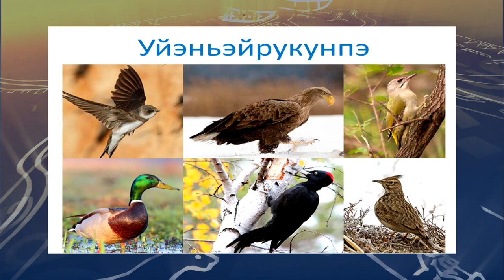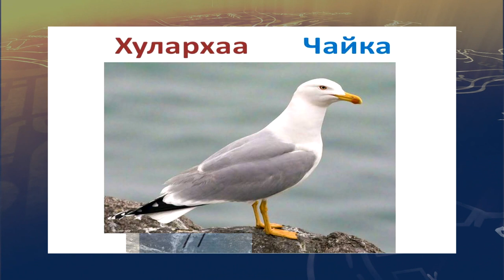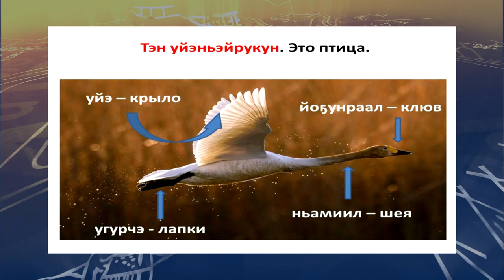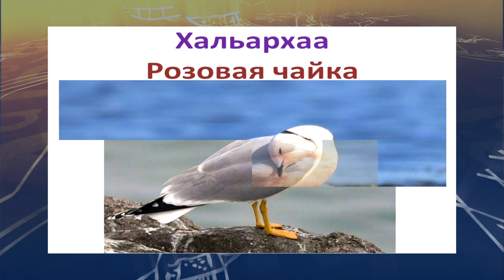teleuroki ukagir 7